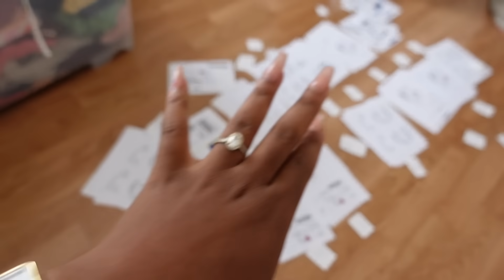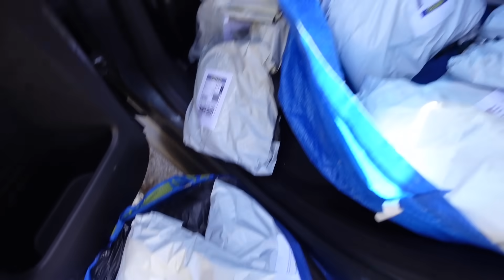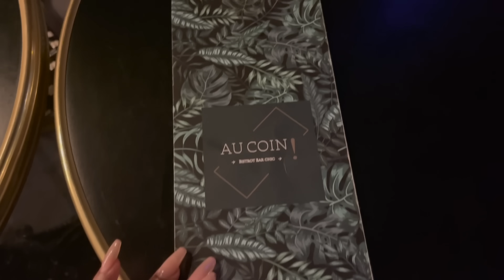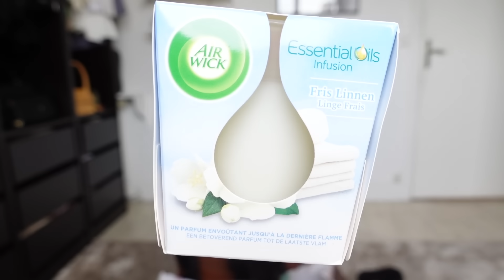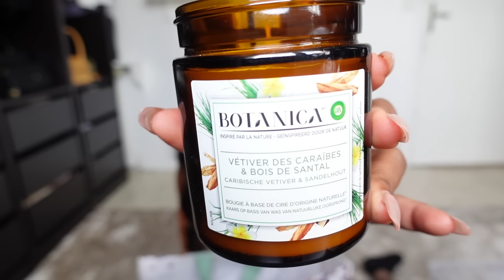JE DOIS RASER MES CHEVEUX APRÈS RDV CHEZ LE COIFFEUR, ÉPILATION LASER, SHEIN HAUL... etc. - VLOG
Hellooo guys 🤍
On se retrouve pour une nouvelle vidéo 🥰 j'espère que vous allez aimer :)

- Liens des articles mentionnés dans la vidéo :
◦ Maison du Laser : -20% sur votre traitement avec le code AshleyOa20

Le restaurant de la semaine : Au Coin, Bistrot-Bar Chic, 2 Rue Hélène et François Missoffe, 75017 Paris